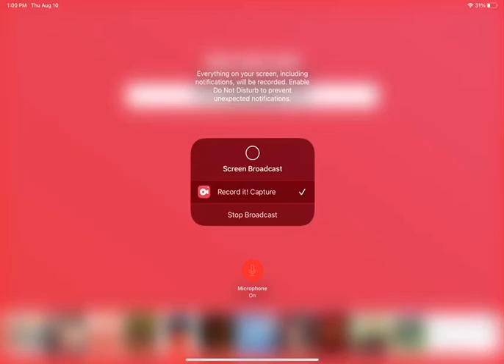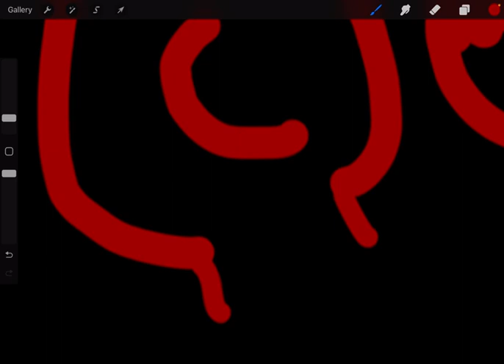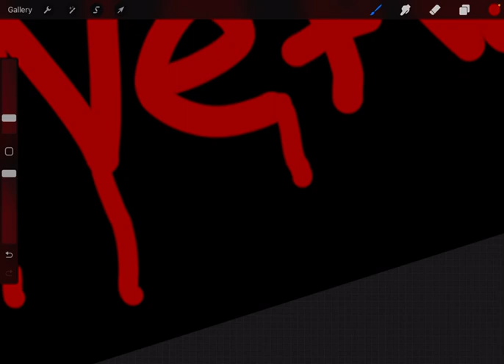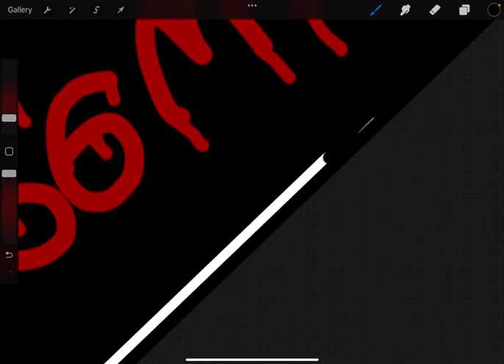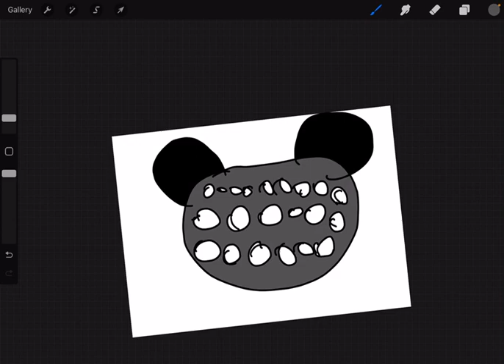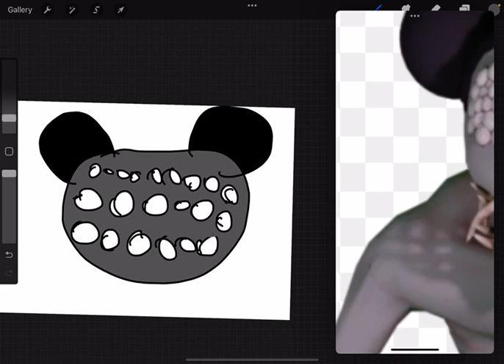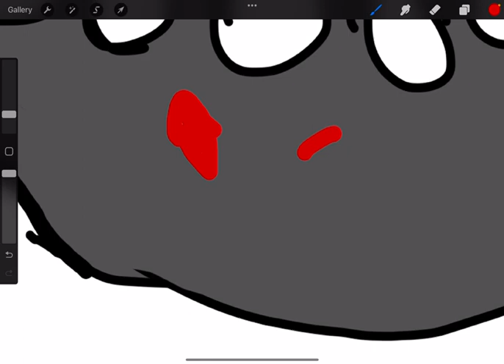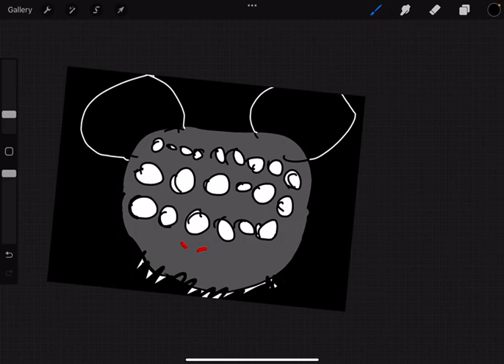How to make noedolekciN on demand: part 2 Blood letters adding jumpscare.